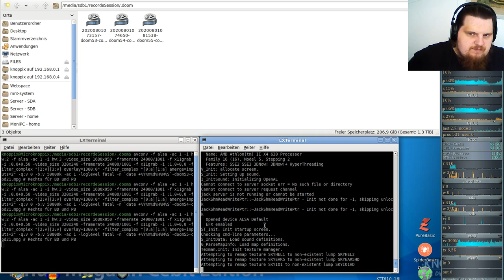Let´s Play Call of DooM Sigil Ultimate (gzdoom) E5M5 - Abaddon's Void